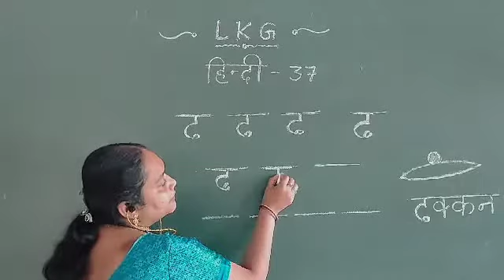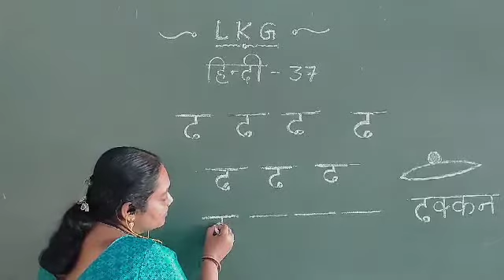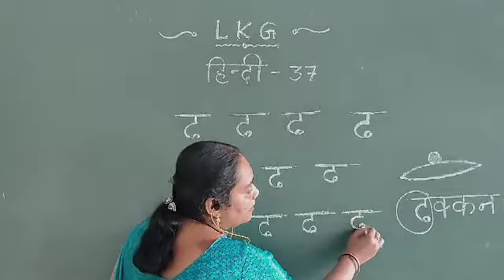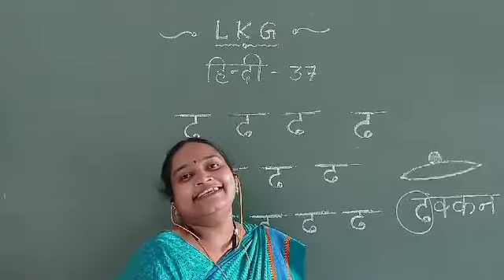SJC - NGH LKG HINDI 37